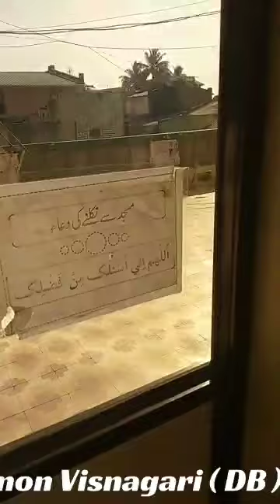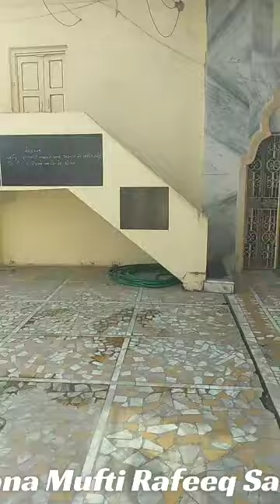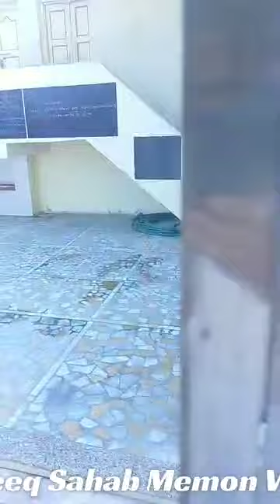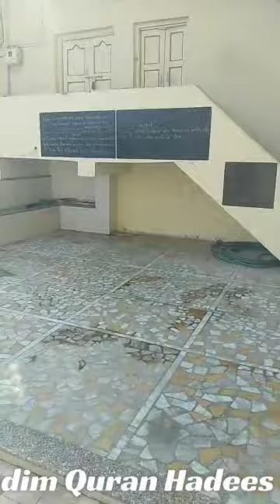Jumaah Bayan 11/06/2021 Mufti Rafeeq Sahab Memon Visnagari ( DB )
Jumaah Bayan
11/06/2021
Jamiaah Masjid [ Karmali- Ankleshvar ]

Topic

By
Hazrat Maulana Mufti Rafeeq Sahab Visnagari (DB)
Khadim Quran Hadees [ Karmali ]